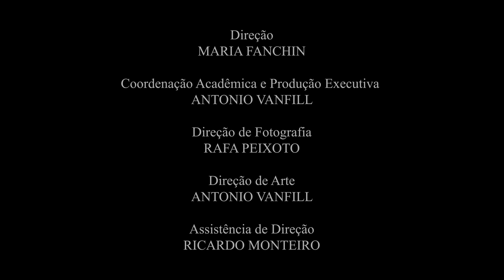Franklin Carvalho - Monólogo no Hospital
Exercício de monólogo do curso "Práticas de Atuação" da Academia Internacional de Cinema de São Paulo do 1º semestre de 2023. Com exercícios e laboratórios para criação de projetos que projetem o trabalho dos atores no mercado.

Processo com roteiro desenvolvido a partir de improvisos e exercícios de escrita.

ATOR: Franklin Carvalho
DIREÇÃO: Maria Fanchin
COORDENAÇÃO ACADÊMICA: Antonio Vanfill
ASSISTÊNCIA DE DIREÇÃO: Ricardo Monteiro
DIREÇÃO DE FOTOGRAFIA: Rafa Peixoto
ASSISTÊNCIA DE FOTOGRAFIA: Arthur Gama, Manuela Reis, Matheus Geraldes, Ricardo Dalbuquerque e Rodrigo Heber
DIREÇÃO DE SOM: Bea Oliveira
ROTEIRO: Leopoldo Rosa e Debora Freitas
ORIENTAÇÃO DE ROTEIRO: Maria Fanchin e Elzemann Neves
DIREÇÃO DE ARTE: Antonio Vanfill
MONTAGEM E MIXAGEM DE SOM: Guilherme Dourado